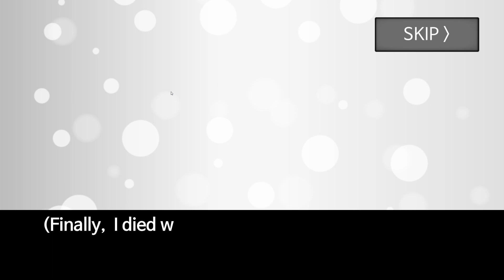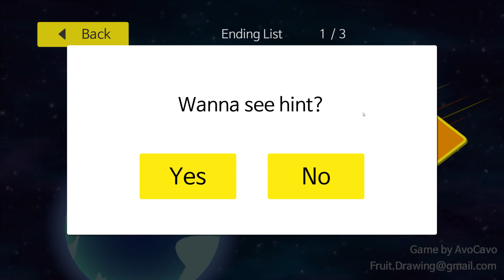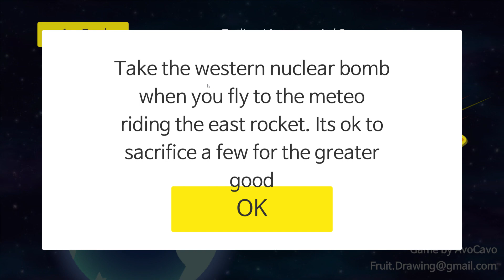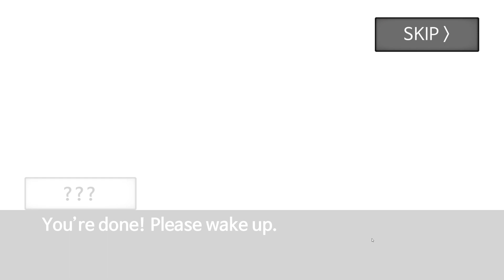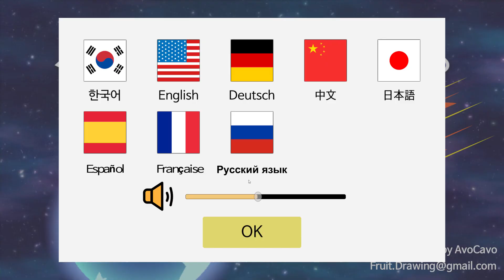Meteor 60 seconds!- Its not what u think it is (sorry for the mic quality